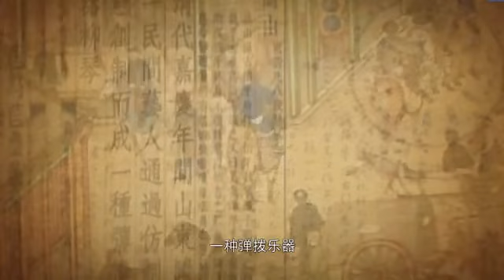Liuqin 柳琴 (teardrop-shaped lute) production in Xuzhou 徐州市, Jiangsu, China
A mini-documentary about the building of a modernized four-stringed liuqin (柳琴), a teardrop-shaped lute that looks like a miniature pipa, which was originally called liuyeqin (柳叶琴, literally "willow leaf-[shaped] string instrument), and which was adapted for the modern Chinese orchestra (Chinese:  minzu yuetuan, 民族乐团) from a more rustic three-stringed instrument originally used to accompany local opera.

The master liuqin maker featured in this video is Mr. Meng Qingchao (孟庆超) of Xuzhou (徐州市), northwestern Jiangsu province (江苏省), east-central China, a second-generation liuqin builder who held the status of Municipal-Level Inheritor/Transmitter of the Intangible Cultural Heritage item of liuqin craftsmanship, and who died in 2022; his factory is now being managed by his daughter.

Also featured in the video are the following additional liuqin craftsmen from Meng Qingchao's workshop:
04:41 - Ms. Meng Yuanyuan (孟媛媛), third-generation inheritor of liuqin-making techniques from Jiangsu province
04:55 - Ms. Liu Yanying (刘延英), second-generation inheritor of liuqin-making techniques from Jiangsu province
05:51 - Ms. Li Yuxin (李雨欣), fourth-generation inheritor of liuqin-making techniques from Jiangsu province

Filmed at the Xuzhou Meng Family String Instrument Production Co., Ltd. (Xuzhou Meng Shi Qin Ye Youxian Gongsi, 徐州孟氏琴业有限公司) in Xuzhou (徐州市), northwestern Jiangsu province, east-central China, which was established on July 21, 1998. This video was produced by the Xuzhou Culture, Broadcasting, News, and Publishing Bureau (徐州市文化广播新闻出版局) in 2015, in advance of the declaration of the inclusion of liuqin-making techniques in the Fourth Batch of the Jiangsu Province Province-Level List of Representative Items of Intangible Cultural Heritage (第四批省级非物质文化遗产代表性项目名录).

In 2016 liuqin-making techniques (柳琴制作技艺), as a subcategory of traditional musical instrument-making techniques (民族乐器制作技艺), was included in the Fourth Batch of the Jiangsu Province Province-Level List of Representative Items of Intangible Cultural Heritage (第四批省级非物质文化遗产代表性项目名录).

Additionally, liuqin building and craftsmanship (柳琴制作工艺), centering on the Xuzhou Meng Family String Instrument Production Co., Ltd. (Xuzhou Meng Shi Qin Ye Youxian Gongsi, 徐州孟氏琴业有限公司), was added to the Third Batch of the Xuzhou Municipality Municipal-Level List of Intangible Cultural Heritage Items (徐州市第三批市级非物质文化遗产名录项目).

On April 13, 2018 the 60th anniversary of the "development and reform" of the liuqin, for which the musician Wang Huiran (王惠然, 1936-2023) is credited, was celebrated with a concert  at the Macao Cultural Centre Grand Auditorium. Although originally from Ningbo in Zhejiang province, Wang, who started out as a pipa (琵琶, pear-shaped lute) and yueqin (月琴, round-bodied lute) player, first encountered the liuqin in 1957 after being transferred to the Jinan Military Region Vanguard Song and Dance Troupe (济南军区前卫歌舞团) in Jinan, Shandong, where he established a folk ensemble; he heard it used in a performance of a local opera genre called liuqin xi (柳琴戏), a performance of which he attended in Linyi, examining the instrument backstage following the performance.  He bought a 2-stringed "tu pipa" (土琵琶), as the instrument was called in the local vernacular, and spent time with the troupe's performers in order to learn the instrument's technique.  He then studied the instrument further with members of the liuqin xi troupe of Pizhou (邳州), Xuzhou (徐州), northwestern Jiangsu province.  In 1960 he composed the first contemporary composition for solo liuqin, called "Liuqin Xi Paizi Qu"《柳琴戏牌子曲》(Liuqin Opera Tunes), which was imbued with rich Shandong flavor. Wang later worked with instrument builders to give it a wider range, eventually transforming the 3-stringed folk instrument with a dull timbre into a four-stringed solo instrument with a bright, clear mandolin-like tone and a full 4-octave range (with first 24, then 29 frets)--half that of the piano.

Thanks to Ernest Kam for additional information about this video.

【乐器制作】徐州柳琴制作工艺

网络
徐州市电报江苏省第四批非物质文化遗产代表性项目电报片 【徐州柳琴制作工艺) 根据《中国戏曲志》山东卷的记载 柳琴是清代嘉庆年间 山东腾县...